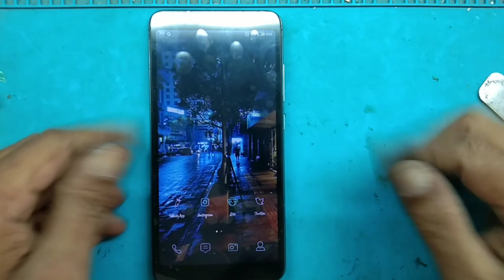Ganti LCD Touchscreen Xiaomi Redmi 6A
REDMI 6A GANTI LCD TOUCHSCREEN
terima kasih.